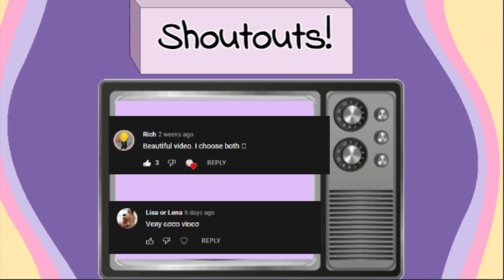Lisa Or Lena Fashion | HARDEST CHOICES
must watch